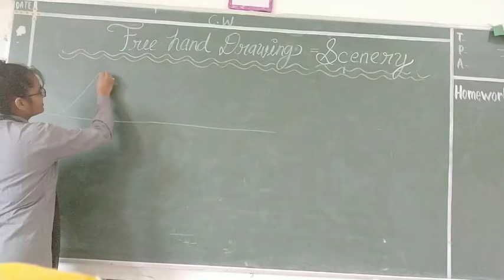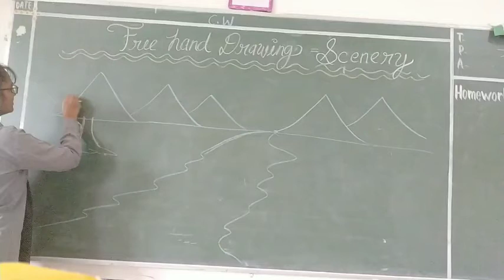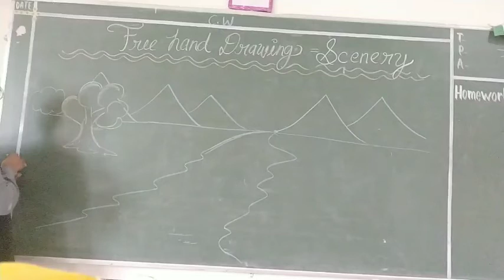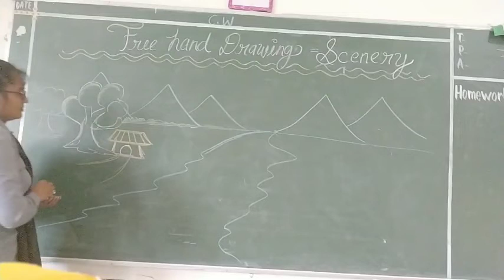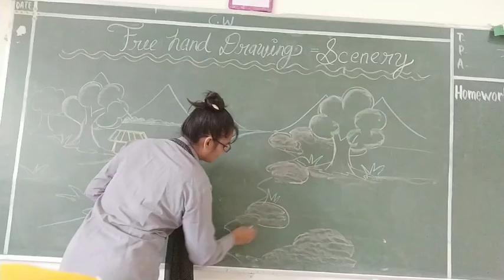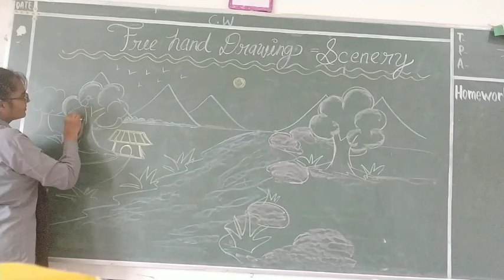visual images # scenery# simple drawing for kids#